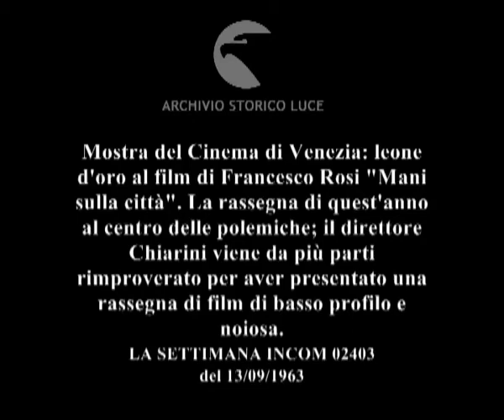Mostra del Cinema di Venezia: leone d'oro al film di Francesco Rosi "Mani sulla città". La ..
Mostra del Cinema di Venezia: leone d'oro al film di Francesco Rosi "Mani sulla città". La rassegna di quest'anno al centro delle polemiche; il direttore Chiarini viene da più parti rimproverato per aver presentato una rassegna di film di basso profilo e noiosa.
   Descrizione sequenze:subissato dai fischi Francesco Rosi sale sul palco per ritirare il Leone d'oro ; Francesco Rosi saluta il pubblico con gentilezza ; De Chirico conversa con altri uomini all'aperto ; Bianchi cirtico cinematografico risponde alle domande del giornalista ed esprime un bilancio sulla mostra ; Pestelli parla davanti al microfono del giornalista ; Biraghi risponde alle domande del cronista ; Alberto Sordi risponde alle domande del giornalista ; fotografi riprendono una donna sulla spiaggia del lido che si toglie il pareo e rimane in costume da bagno ; giovani donne sedute su una cassa galleggiante; un uomo immerso in acqua fino al busto spinge la cassa in acqua ; Chiarini con occhiali da sole seduto su una terrazza con vista sul mare risponde alle domande del giornalista ;